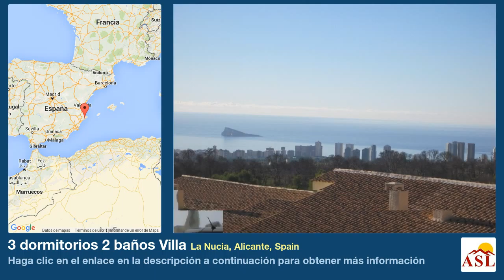3 dormitorios 2 baños Villa se Vende en La Nucia, Alicante, Spain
Más información en Villa se Vende en La Nucia, Alicante, Spain con 3 dormitorios, 2 baños

Es un chalet independiente, de estilo moderno con dos chalet está ubicado en La Nucia (ALICANTE) en una zona tranquila con poco tráfico. Dispone de vistas al mar y libres. Está fuera de la población. Situado a 3 km. del mar. A 3 km. de la población. Sólo separado de zona comercial por 1 km. El estado del inmueble es impecable. Tiene una superficie total de 740 m². Dispone de 175 m² construidos. Tiene una terraza con 20 m² cubiertos y 40 m² terreno es suelo urbanizable programable. El chalet tiene vecinos a mucha distancia. La topografía del terreno es plana. La entrada es a través de una puerta con mando a distancia. El chalet dispone de tres dormitorios. De ellos tres dobles. El chalet consta de un total de dos baños, de los cuales uno dispone de bañera y uno es aseo con ducha. Tiene un salón. Tiene 35 m², orientación al sur, muebles y el suelo de losa lisa. Dispone de una cocina, de tipo independiente. Tiene lavadora, lavavajillas, microondas, horno, frigorífico, congelador y galeria. El equipamiento general consta de calefacción central de gas. Las ventanas son dobles. Los marcos de las ventanas son de aluminio. Tiene un garaje. El jardín es fácil de mantener, tiene una superficie de 500 m², orientación al sur, riego automático, árboles frutales, cocina de verano y barbacoa. No tiene piscina pero existe sitio suficiente para construir una. Existen los siguientes bienes comunitarios: parada de autobús cercana y supermercado cercano.